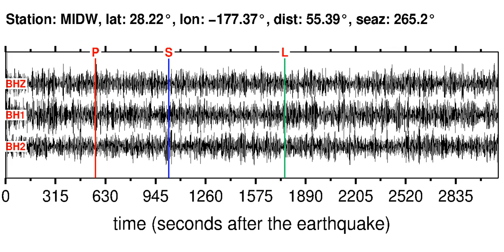MIDW Soundquake: 2/4/2012 19:29:21 GMT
This is a sonification of the Samar, Philippines 5.4M earthquake (2/4/2012 19:29:21 GMT). It was made from a seismogram recorded by the global seismic station MIDW in HAWAIIAN ISLANDS REGION.